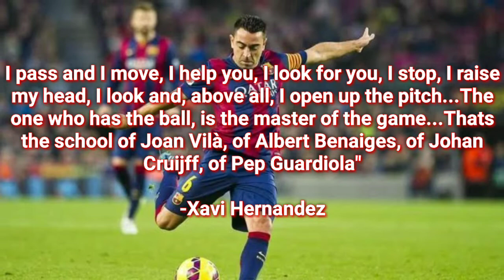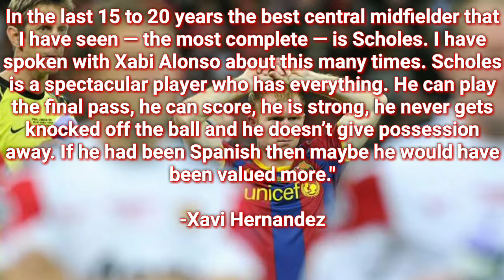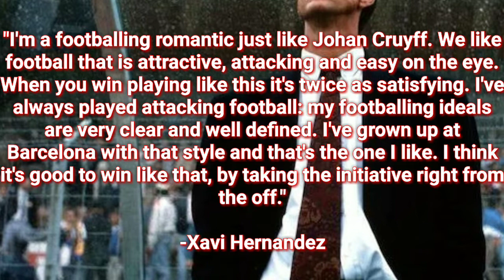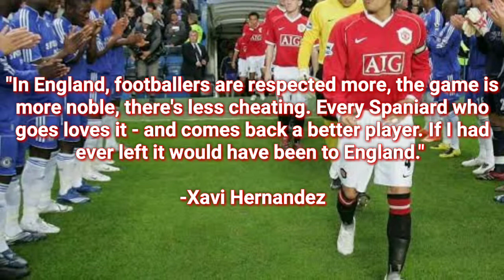Best Qoute Xavi Hernandez @Best Qoute Football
The following is a quote and statement from a former Barcelona and Spain national team player who currently coaches Barcelona, ​​at that time he was known as the best midfielder in Barcelona and won many titles there, Hopefully we can take the best side of this Qoute Enjoy watching and enjoying the moment of this video,

@Best Qoute Football

source of writing: AZQOUTE

source of photo:Football time news, Barca Blaugranes, The Guardian, Fc Barcelona Noticias, Daily edvent Nigeria,Liputan6.com,   Tribunnews, Bola.net, Bola Okezone, Dream Team.